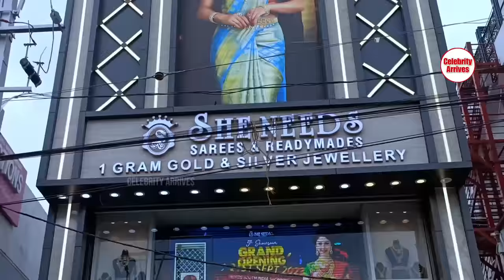Actress lavanya tripathi latest visuals ( she needs shop suchitra x road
Actress lavanya tripathi latest visuals at suchitra | She needs shopping Mall grand open